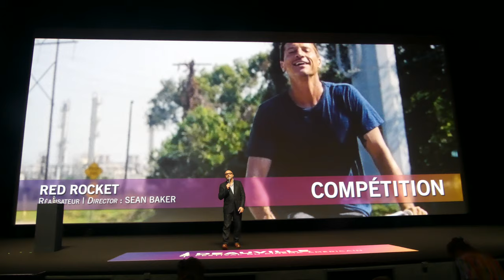FCAD 2021 Red Rocket Q&A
Deauville, CID, September 9 , 2021

Sean Baker and Simon Rex were at the Deauville American Film Festival to present her new film We burn like this and for a Q&A

Synopsis:
Mikey Saber returns to his hometown in Texas after years of being a porn star in Los Angeles. But he's not really welcome there. With no money and no job, he has no choice but to move back in with his ex-wife and mother-in-law. While he resumes his little schemes to pay his rent, an encounter will give him hope for a new start.

Red Rocket
Directed by Sean Baker
Written by Chris Bergoch, Sean Baker
Produced by Sean Baker, Alex Coco, Samantha Quan, Alex Saks, Shih-Ching Tsou
Starring Simon Rex, Bree Elrod, Suzanna Son
Cinematography : Drew Daniels
Production company : FilmNation Entertainment
Distributed by A24 (United States), Le Pacte (France)
Release date : July 14, 2021 (Cannes)